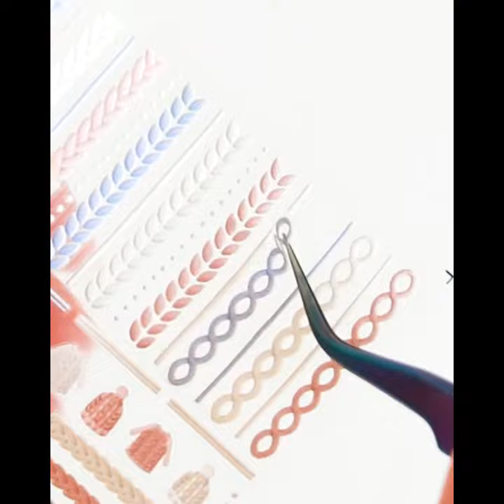sweat 5d nail sticker